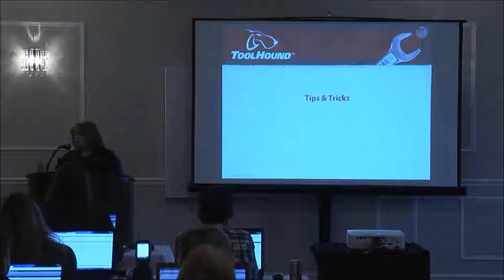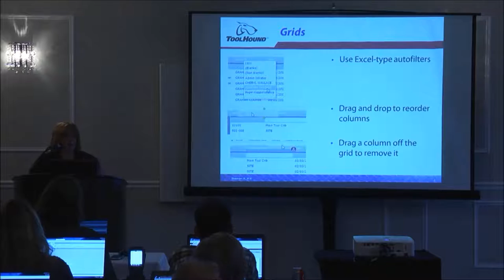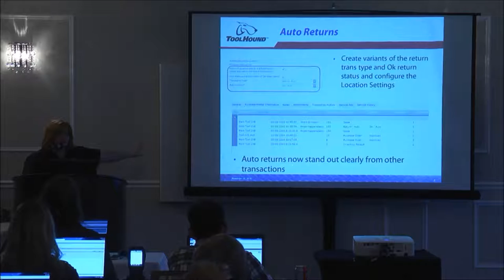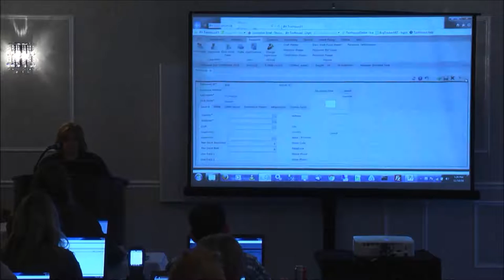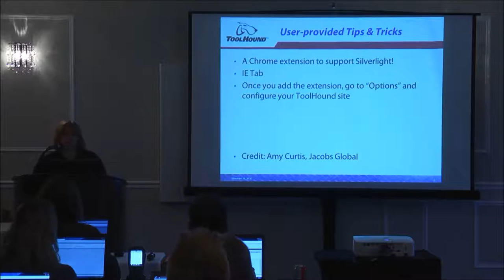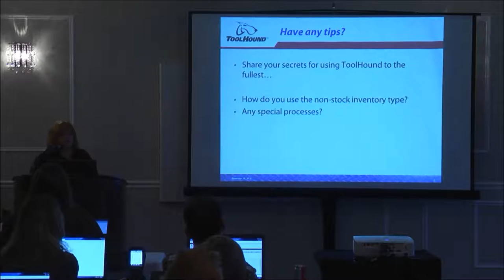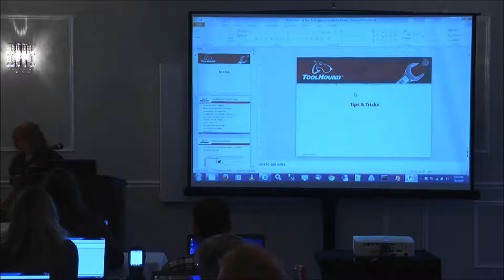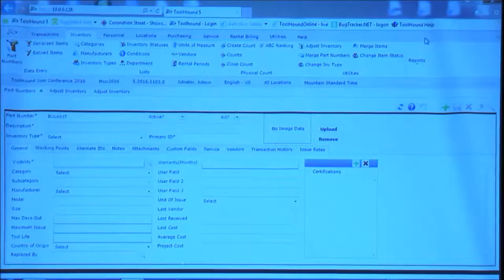ToolHound 5 - Tips & Tricks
In TH5 - Tips & Tricks, Cheryl present several tips for getting the most out of ToolHound daily and Dean explains how to use bulk kits as an efficient method of PPE distribution.
00:10  - Intro
02:20  - Using the Parts Catalogue
05:19  - Being more productive with grids
07:14  - Streamlining recurring jobs
10:53  - Quickly adding multiple serialized tools
15:06  - Increasing visbility for auto returns
17:00  - Tracking off-site repairs
23:58  - Email setup
30:54  - User-provided tips & tricks
31:10  - Sending notifications by text message
32:35  - Chrome extension for Silverlight - IETab
33:36  - Highlights in the next update
39:43  - Support resources
41:39  - Discussion: Sharing user tips
50:03  - Bulk kits

This video in the ToolHound Learning Center series is a session extracted from the November 2016 ToolHound User Conference that took place in Edmonton, Alberta.

Since 1985, ToolHound has been the standard in tool inventory management for companies in construction, maintenance, petrochemical, mining and more.